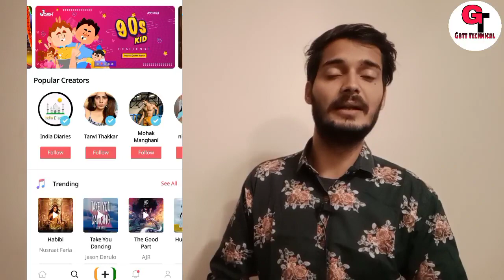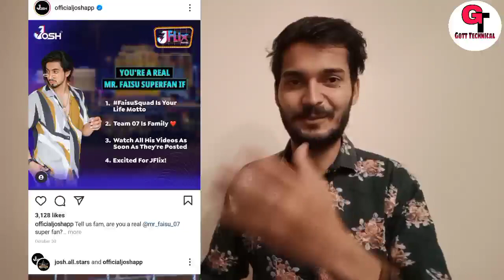Josh App Par Paise Kaise Kamaye | Josh App Se Paise Kaise Kamaye | How To Earning Money From Josh Ap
To Dosto Aaj Me Apko Bataunga Ki :-  Josh App Par Paise Kaise Kamaye | Josh App Se Paise Kaise Kamaye | How To Earning Money From Josh App Gott Technical 2021

​ @Josh App

josh app par paise kaise kamaye

josh app se paise kaise kamaye 2021

josh app se paise kaise kamaye today

josh application se paise kaise kamaye

josh app par like se paise kaise kamaye

josh app par followers kaise badhaye app se

Josh app par followers kaise badhaye

josh app par popular creator kaise bane

josh app par video viral kaise kare

josh app par instagram link kaise dale

josh app par live kaise aaye

josh app par kitne like par paise milte hain

( जयहिंद )